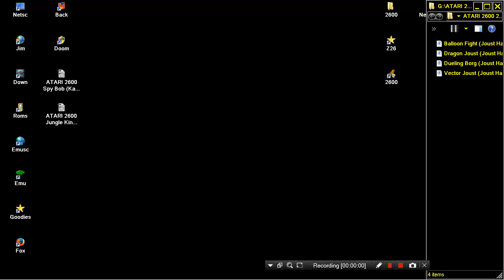ATARI 2600 Balloon Fight Joust Hack 2005 William Pilgrim HOMEBREW